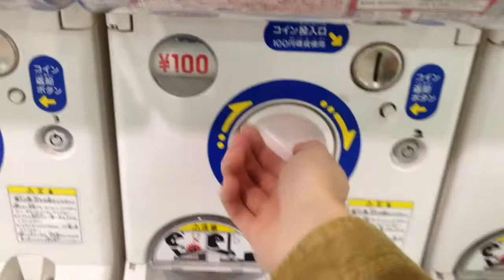ハンドスピナー カラフルスピナーミニサイズ ガチャガチャ 開封 全20種類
ハンドスピナーのちっちゃいガチャガチャです！
しかしながら、買って開けて回してみたら…
さすが１００円クオリテ〜！CRCを塗布しても…